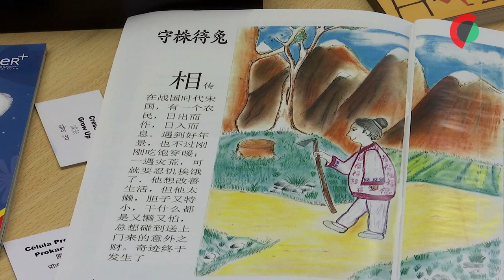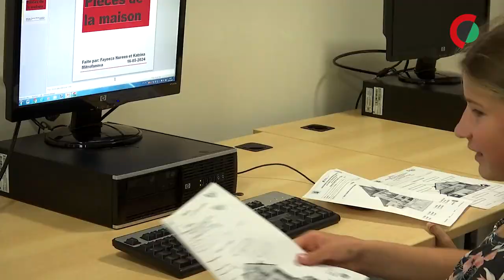Multiplicação de nacionalidades é grande desafio nas escolas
A multiplicação de nacionalidades tem sido um grande desafio nas escolas e tornou as bibliotecas escolares num polo de acolhimento e de integração de alunos imigrantes, afirmou a coordenadora da Rede Nacional de Bibliotecas Escolares, Manuela Pargana da Silva.